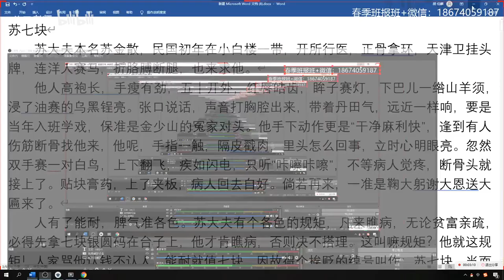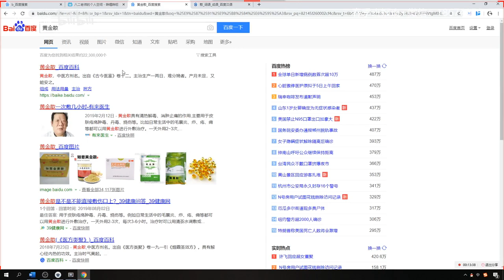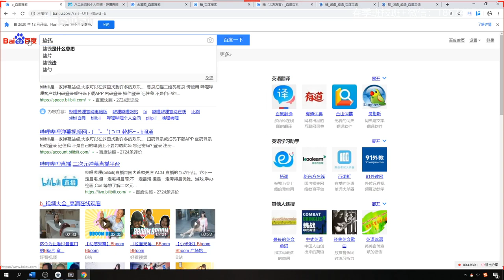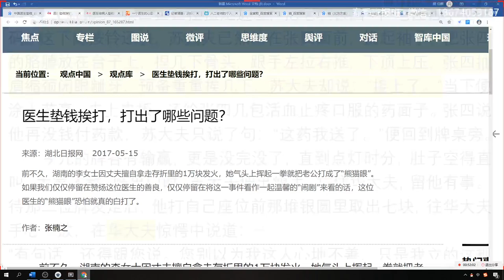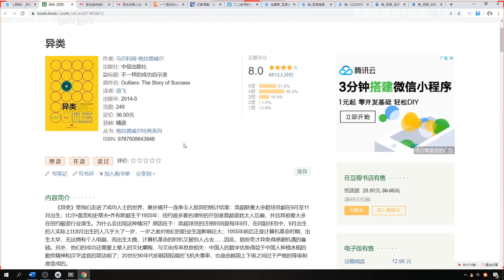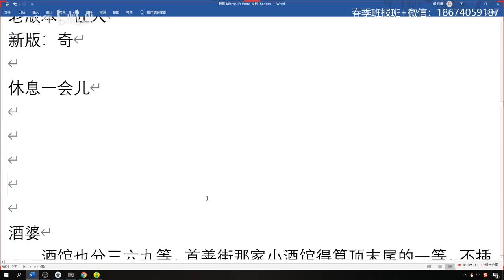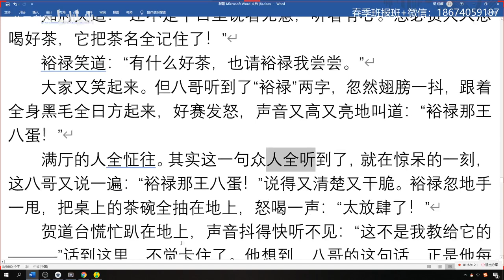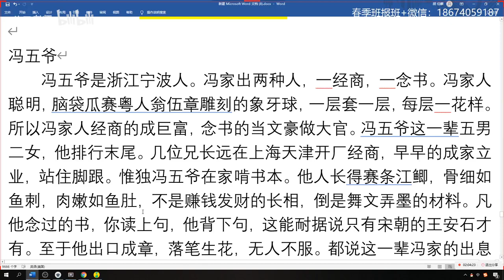【八二陪你读书系列】20-4-6直播录像——冯骥才《俗世奇人》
现在真的没人喜欢读书了吗？